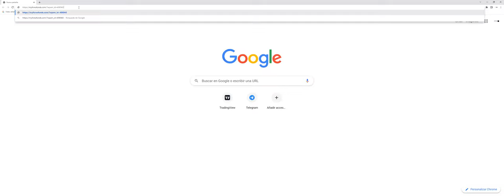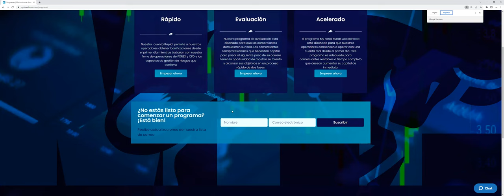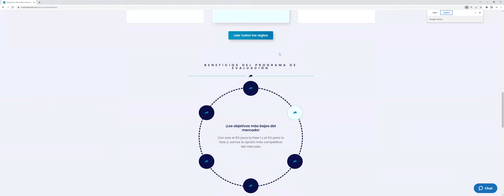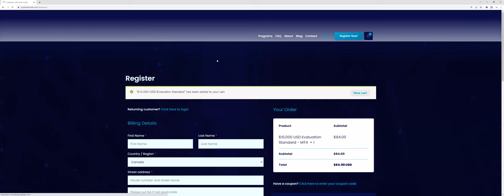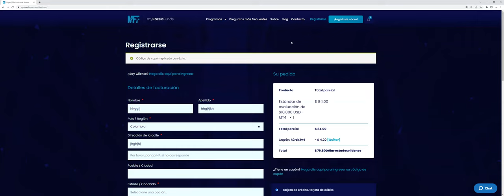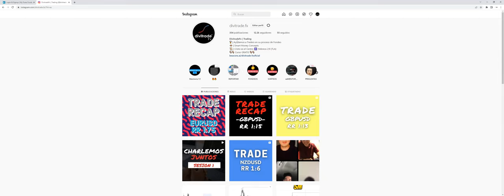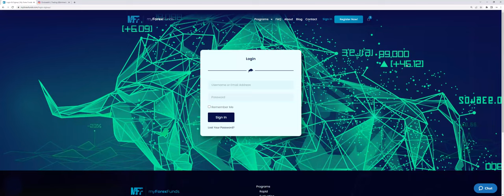Evaluacion MFF 5% DCTO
Codigo: K2RZK3V4

The Market Awaits You / Myforexfunds.com | My Forex Funds
We have multiple programs to fit your expertise. Choose one of our programs and start trading, earn bonuses and profit-splits.